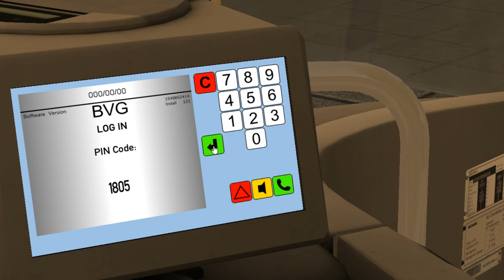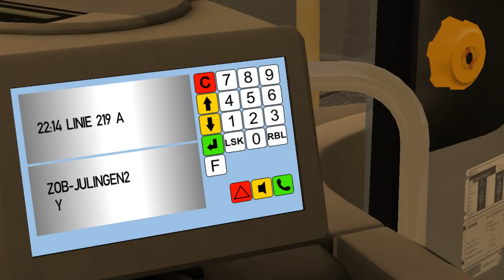Scania Citywide 12LF Ecolife on Julingen 5.0.1; Line 219 --- Zob-Julingen - Alte Kaserne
It's Scania Citywide 12LF with ZF Ecolife gearbox.